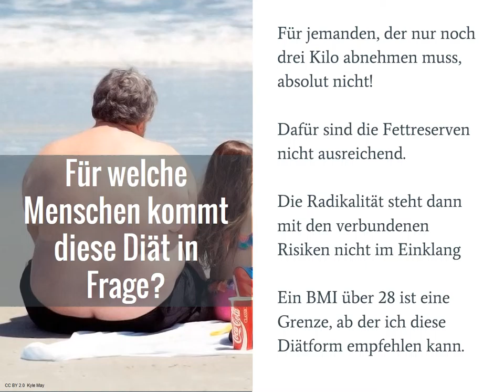Fragen aus dem Publikum: Für wen ist diese Diät geeignet?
Die zweite Frage, nach meinem Vortrag über Abnehmstrategien, war für wen diese Diät eigentlich geeignet ist?